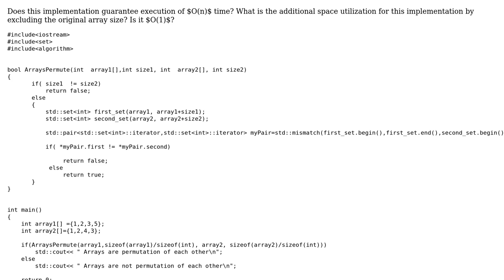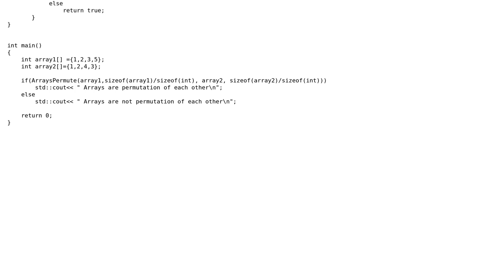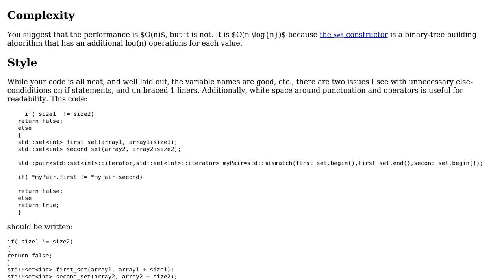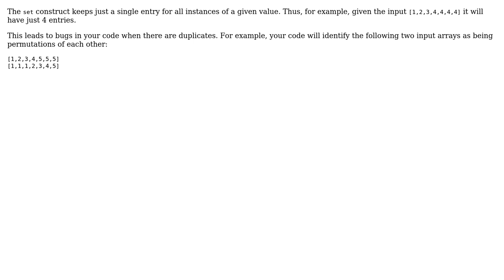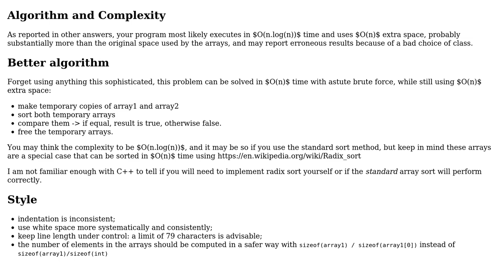Check whether given a pair of arrays are permutation of each other (3 Solutions!!)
Check whether given a pair of arrays are permutation of each other

With thanks & praise to God, and with thanks to the many people who have made this project possible! | Content (except music & images) licensed under CC BY-SA | Music | Images & others | With thanks to user Steephen user rolfl user Morwenn user mleyfman user Jamal user chqrlie and the Stack Exchange Network Trademarks are property of their respective owners. You are responsible for your own actions.